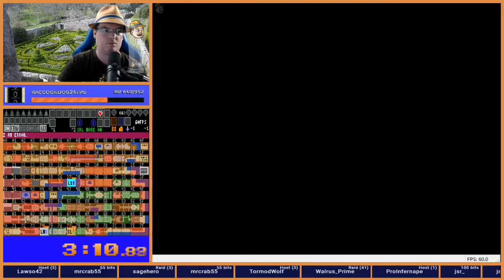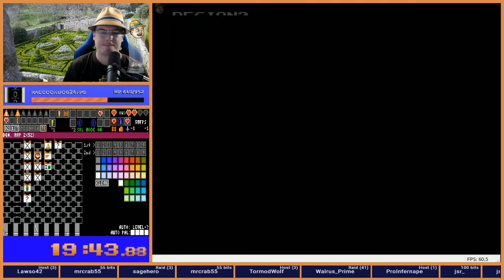Zelda 1 Randomizer - v. Jaylow Round 1 (Game 2)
2019 Tournament, Bracket stage 1, game 2 in a best of 3

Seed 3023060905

This was a Jet seed